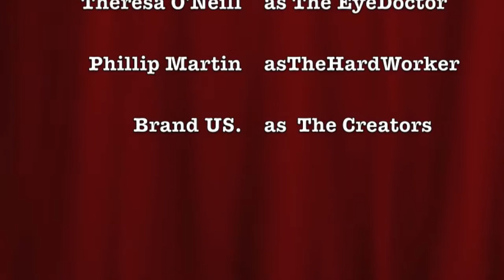eyeMovie: The Audrey Hepburn Story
The making of the Brand Us Art painting Audrey Hepburn, What Up, Boo?